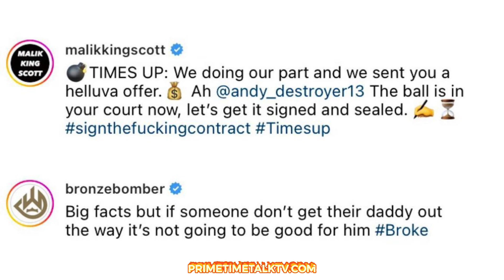DEONTAY WILDER EXPOSED ANDY RUIZ! HE TELLS ANDY GET YOUR DADDY OUT THE WAY!? BEFORE YOU GO BROKE!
Deontay Wilder exposes problem stopping Andy Ruiz Jr PPV deal, but Andy Ruiz makes like the offer is done?

PrimeTime Talk TV is one of the Best Sports , Most Unbiased Art & Entertainment News Around the clock. Follow up @primetimetalktv PT3tv & more.. visit us @

Intro jingle: National Recording Artist/Actor  Trenice Atkinson